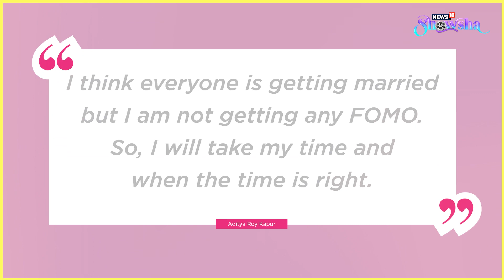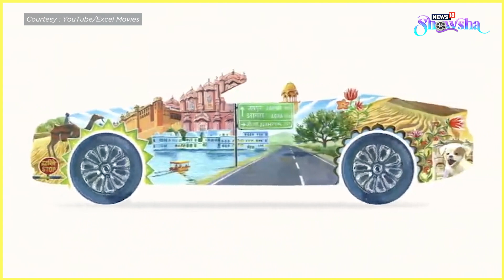Aditya Roy Kapur To Give Up Bachelor Tag Soon? | Parineeti Chopra Sparks Dating Rumours | News Wrap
Aditya Roy Kapur and Ananya Panday's dating rumours have been floating around for quite some time now. But are they really dating, DATING? Is the handsome 'Night Manager' finally ready to settle down? And, has Parineeti Chopra found someone new? Is she in a relationship with AAP MP Raghav Chadha? You'll find all the answers right here in today's entertainment news wrap. Watch the video if you want some answers.